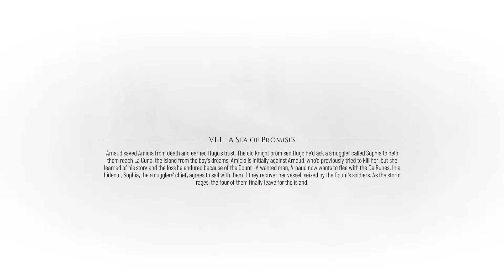A Plague Tale Requiem Chapter 8 Full | A Sea Of Promises | 2022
"A Plague Tale: Requiem A Plague Tale: Requiem Chapter 8 - A Sea of Promises sees the continuation of the story of Amicia and Hugo as they try to escape the clutches of the English army. The chapter takes place largely in a village by the sea, where the pair find refuge with some friendly villagers. However, their respite is short-lived as the English soon arrive in force, determined to capture them. Chapter 8 features some intense action sequences as Amicia and Hugo try to escape their pursuers, culminating in a dramatic cliff hanger. Chapter 8 - A Sea of Promises"

"A Plague Tale: Requiem Game Chapter 8 - A Sea of Promises"

"A Plague Tale: Requiem - Chapter 8: A Sea of Promises"

If you want to watch latest gameplay so we are here